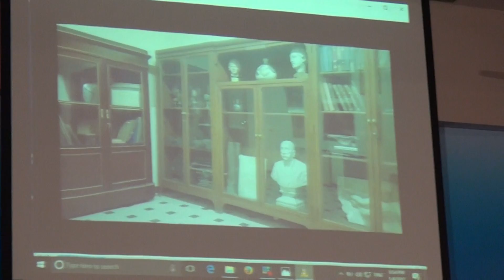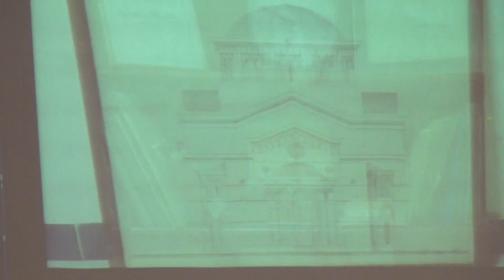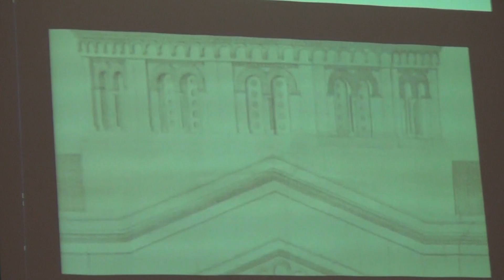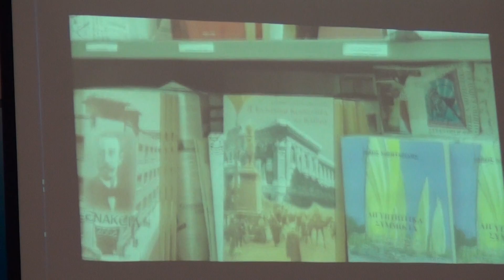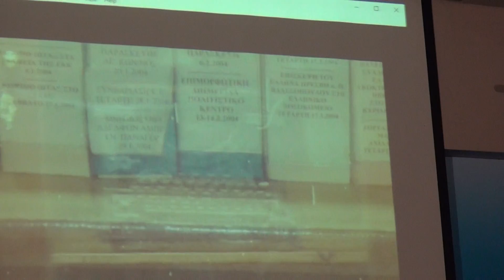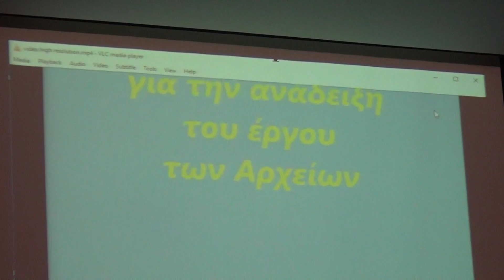00006 TA ARXIA THS KOINOTITAS CAIROY,,VIDEO KYRIAKOS BOURAS.